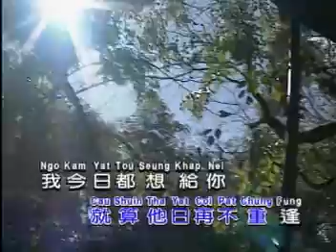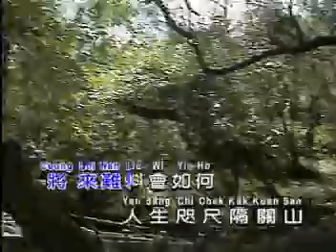我是痴情无限